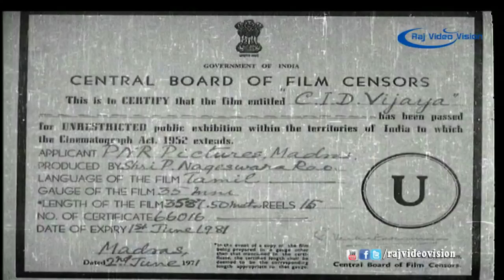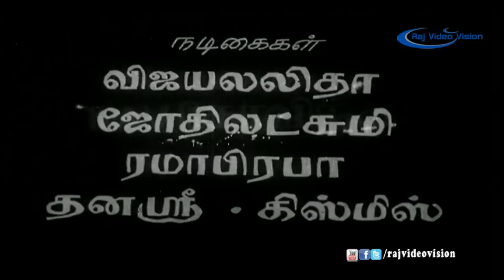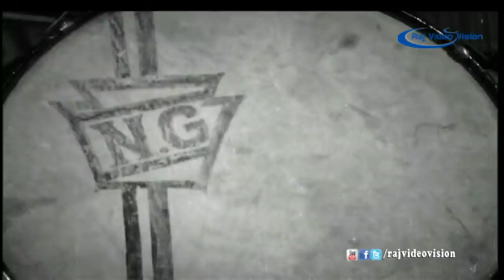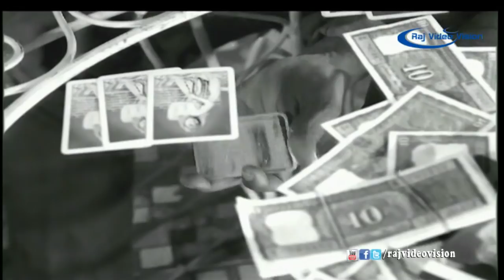CID Vijaya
Movie Title: C.I.D Vijaya,

Cast: Ramakrishna, Sathya narayana, Prabhakar Reddy, Vijaya lalitha, Jyothi lakshmi, Rama prabha,

Producer: P. Nageswara Rao,

Director: K. S. R. Das.